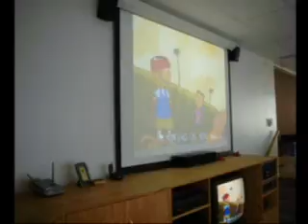Remodel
My Computer area (and holly and charlie's)